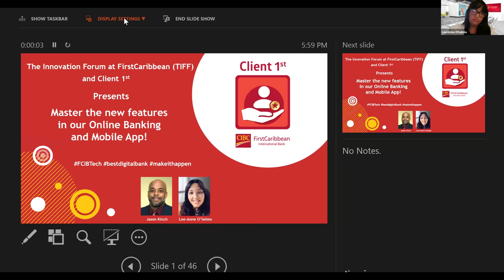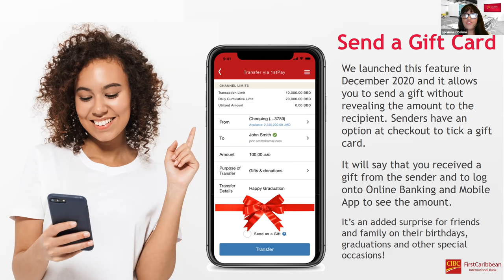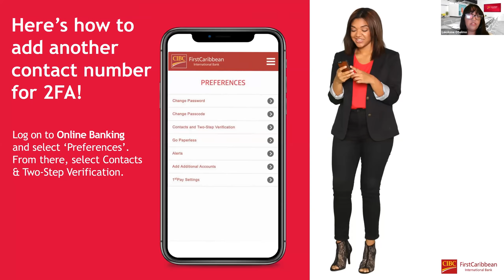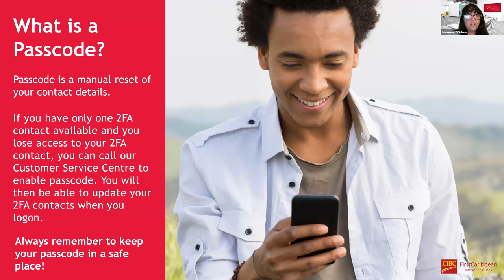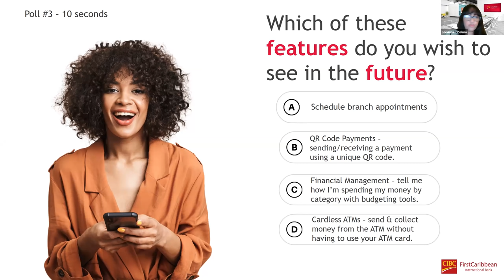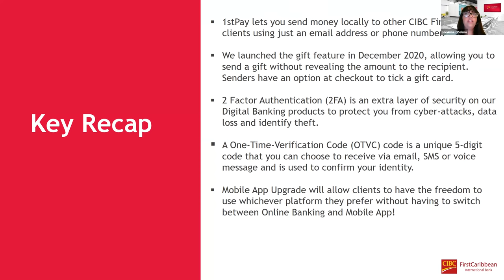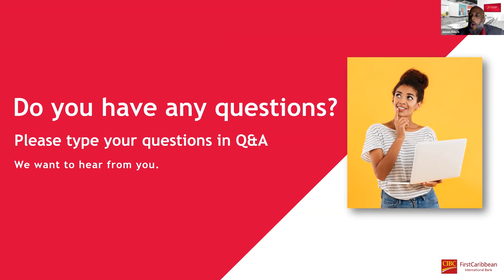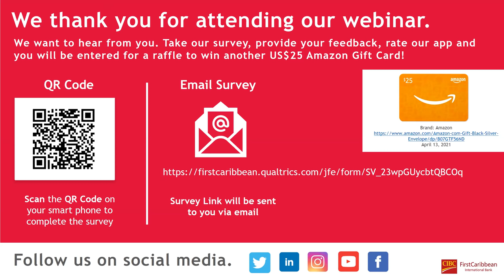Master the new features in our Online Banking & Mobile App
CIBC FirstCaribbean Webinar: Master the new features in our Online Banking & Mobile App